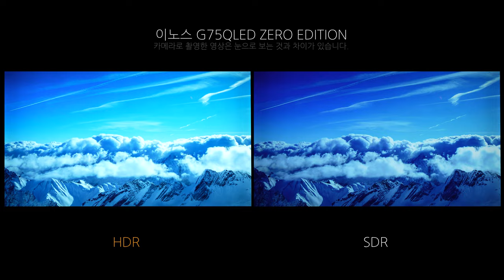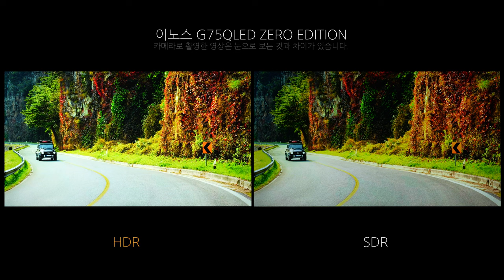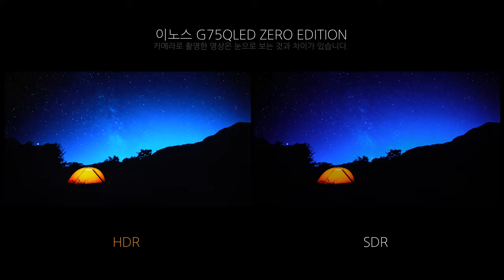Video HDR - 이노스 G75QLED ZERO EDITION